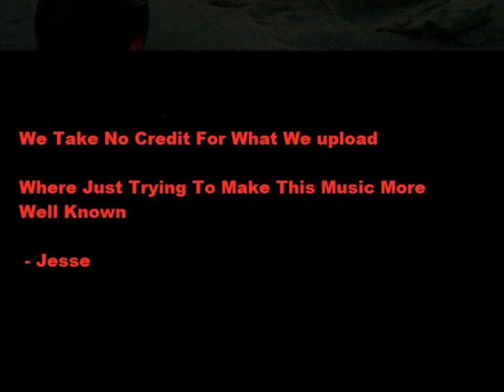Rubjox - Amnesia (German Metalstep)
Hey guys, This is a song called "Amnesia" and its by "Rubjox"
its a mixture of dubstep and German Metalstep
Sounds really sweet through either a Computer Sub/Saround Sound System or A Car Sub

We take no credit for this song!

- Jesse